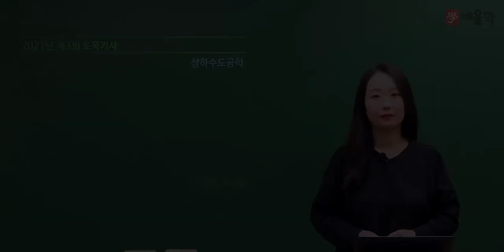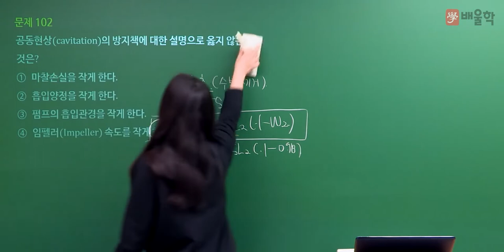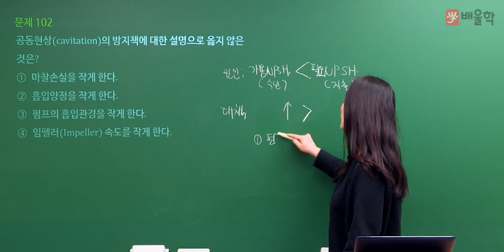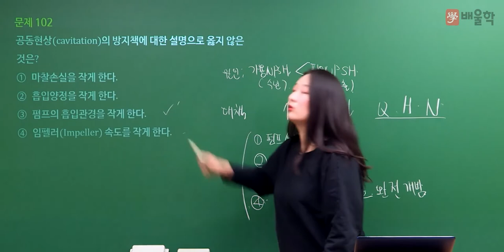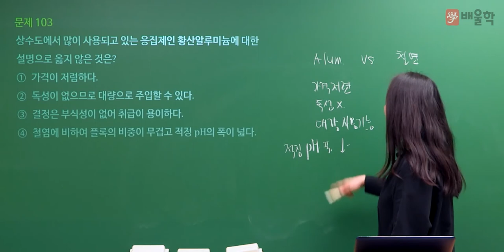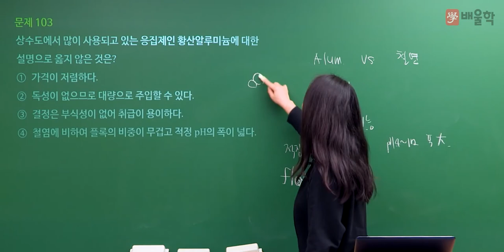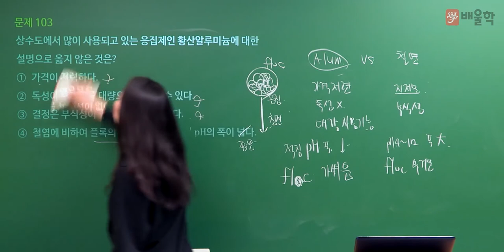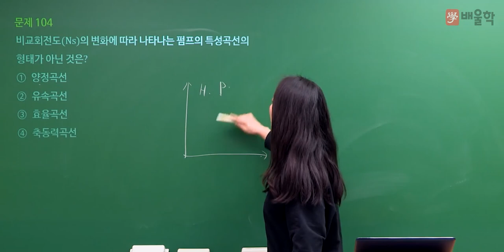[토목기사 필기] 2021년 3회 필기 기출 풀이 6과목 상하수도공학 - 고경미 교수님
2021년 3회 토목기사 필기 6과목. 상하수도공학 기출문제 해설 강의!